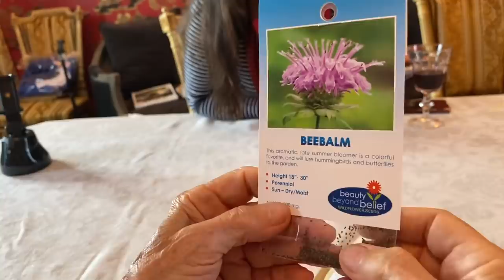CADEAUX AT THE CHATEAU! Amazing gifts from all over the world!!!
In 'Cadeaux at the Chateau', all of the inhabitants of the Chateau de Lalande gather together to receive the beautiful gifts that people have sent from all over the world. I used to show the gifts as part of 'The Chateau Diaries' episodes, but you're all so very generous that we have many gifts, and if we spent the episodes opening them, we wouldn't be able to show you other aspects of chateau life! So, for those of you who enjoy watching presents being opened, and as a way to thank those of you who were kind enough to send them, I've made this new video series. Every now and then, we will film your beautiful gifts whilst enjoying afternoon tea or aperitif together.